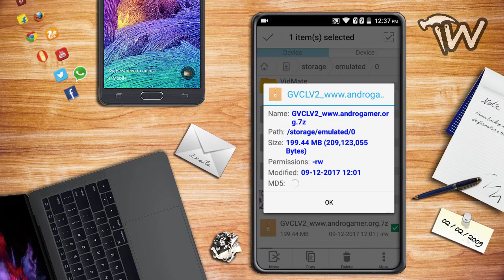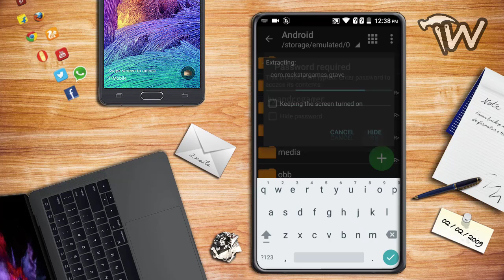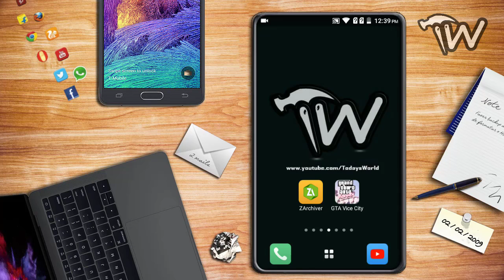How to install Gta bangla vice city only 200MB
Step by step guide:

1. Download Apk and Install.

2. Download Game Data.

3. Download Es file explore software on play store.

4. Open game zip file on es file explore.

5. Move game folder (internal storage/Android/obb)

6. Open game and play.

100% WORKING GAME BECAUSE VIDEO IS MADE BY GAMING WORLD BANGLA
TRUST IS EVERYTHING
IF you are enjoying my amazing videos